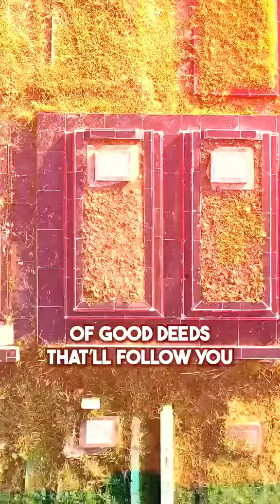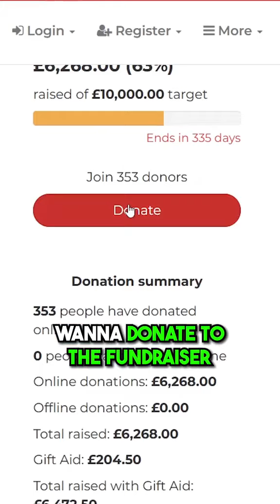6 Benefit of Giving to Charity in ISLAM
Me and my beloved brother @Abutorab have an academy at Muslims Reconnect 💯

If you have any questions or need help with anything, please message me on Instagram, I do not always reply to Youtube comments but I try my absolute best to reply to all Instagram DM's, May Allah bless you all Ameen.